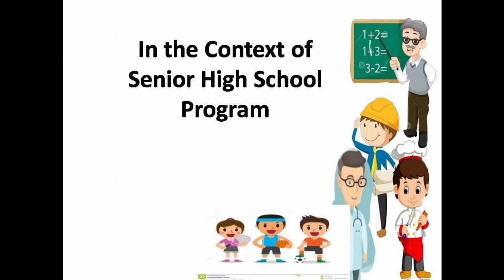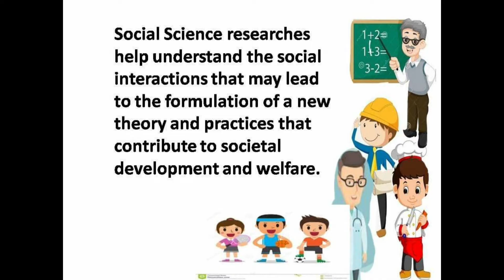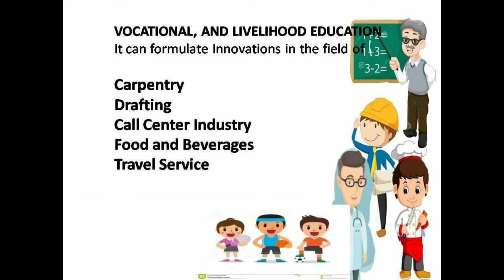Importance of Quantitative Research Across Fields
Module 1 Lesson 2 Illustrates the importance of quantitative research across fields (CS_RS12-LA-C-2)

Basically, quantitative research is important because it is used to populate statistics from a high-volume sample size to gain statistically valid results in customer insight (International Research Marketing, Inc., 2018).

In the context of senior high school program, quantitative research provides benefits in its fields for the senior high school learners.

In the area of Accounting, Business, and Management (ABM):
1. It determines customers’ preferences, helps establish the most feasible location, delivers quality goods and services.
2. Student researchers can design new marketing strategies to improve product and services.

In the field of Science, Technology, Engineering, and Mathematics (STEM):

1. Students may conduct researches to obtain significant information about disease and health care system.
2. For engineers, architects, and other builders, results of quantitative research can help develop new structural designs.
3. Social Science researches help understand the social interactions that may lead to the formulation of a new theory and practices that contribute to societal development and welfare.

In the field of Humanities and Social Sciences (HUMSS):

1.Quantitative research may provide solutions to the social problems directly felt by the people.
2. Researches in this field deal more on societal behaviors and social issues such as stress, work ethics, organizational commitment, leadership style
3. Social Science researches help understand the social interactions that may lead to the formulation of a new theory and practices that contribute to societal development and welfare.

In the field of VOCATIONAL, AND LIVELIHOOD EDUCATION
Agri Fisheries
Animal Production
Aquaculture
Dressmaking
Crop Production
Agriculture
Food Processing
Agriculture
Tourism
Travel Service
Housekeeping
Tailoring
Welding
Electrical Installation
Medical Transcription
Automotive
Programming
Information Technology
Baking Cooking
Carpentry
Drafting
Call Center Industry
Food and Beverages
Travel Service

In the field of Sports
Sport Science
Scientific Coaching
Firness Programming

In the field of ARTS AND DESIGN
Media and Visual Arts
Dance
Music
Theatre
Arts production